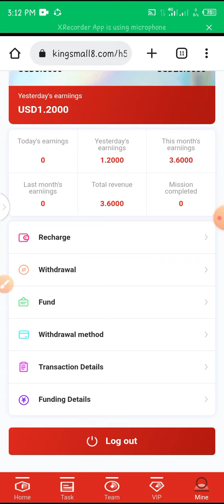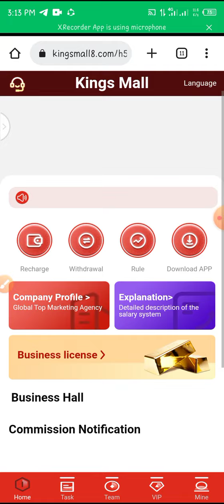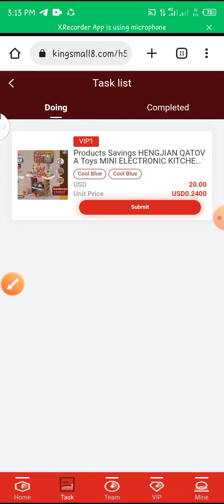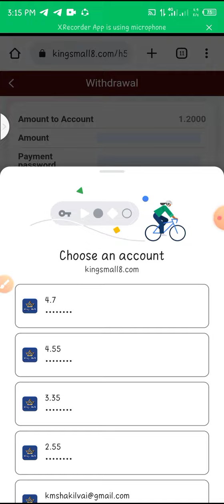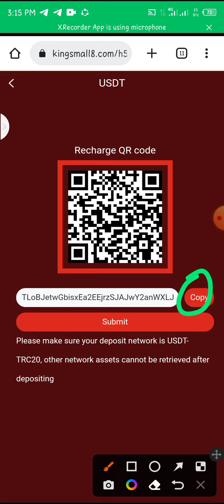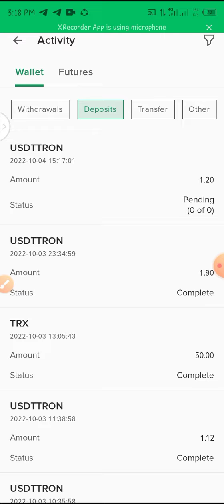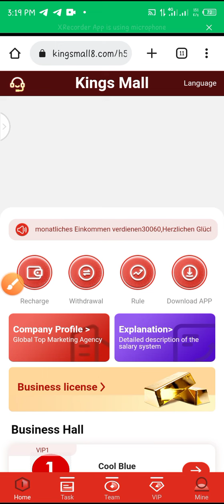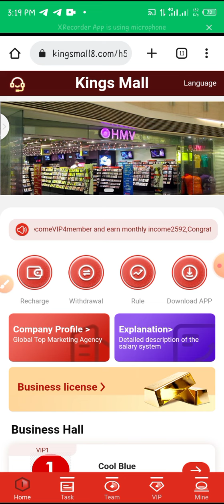12$ ডলার ইনকাম হইছে 😱 100% Trusted investment Site2022 | Real Earning Website2022 | kingsmall8.com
to Kings Mall, an order grabbing platform that lets you earn more than you actually work! When you have free time, it is inevitable to worry about running out of money. Join us to easily earn extra pocket money every day. Don't envy other people's high monthly salary. Kings Mall, so can you. Same-day deposit, same-day withdrawal, 0 handling fee, 1 withdrawal per day Invitation

Telegram channel Sign up to get 15USDT. After depositing 5USDT, you can be promoted to VIP1 and start the earning plan! Invite friends to recharge and rebate rewards! There are no restrictions on withdrawals. Withdraw money anytime! Shopping rebate daily income: VIP1 purchase amount: 20USDT, 6% rebate, 1.2 USDT daily commission. VIP2 purchase amount: 65USDT, 8% rebate, 5.2 USDT daily commission. VIP3 purchase amount: 165USDT, 11% rebate, 18.15 USDT daily commission. VIP4 purchase amount: 665USDT, 13% rebate, 86.45 USDT daily commission. VIP5 purchase amount: 1565USDT, 15% rebate, 234.75 USDT daily commission. VIP6 purchase amount: 5065USDT, 20% rebate, 1013 USDT daily commission. Recommend friends to recharge and reward three-level rebates. 10% of offline first-level users, 3% of second-level users, and 2% of third-level users. For example, if your subordinate deposits 100USDT, you can get a reward of 10USDT First-level team members deposit 1000USDT, you will get 10% reward of 100USDT team income Secondary team members deposit 1000USDT, you will get 3% reward of 30USDT team income If the third-level team members deposit 1000USDT, you will receive 2% of the 20USDT team income as a reward